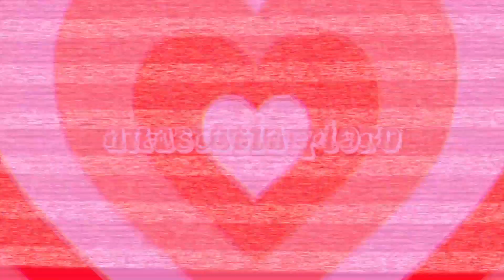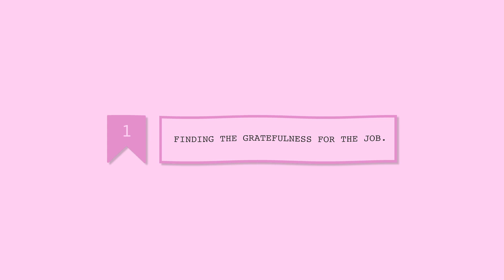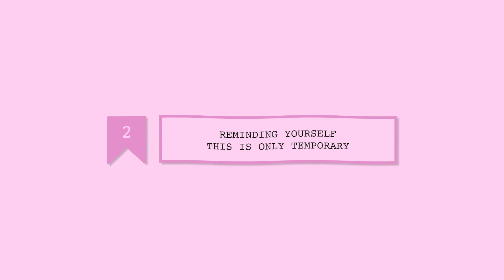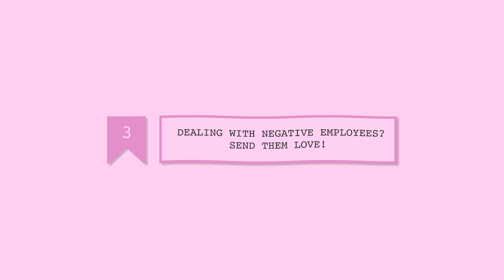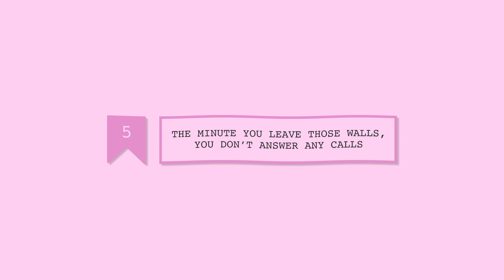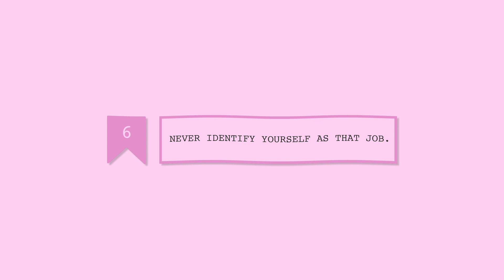how to work the jobs you really don't like....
we all have to work those jobs we don't like lol. so let's make them just a little bit more enjoyable!!!

DONATIONS TO UKRAINE: my sister and I started a charity The Global Guardian Foundation! Click the link below to donate, we are the 3rd from the top called 'Global Guardian - Stop The Bleed in Ukraine'.

0:00 intro
2:25 tip 1
4:37 tip 2
6:17 tip 3
8:17 tip 4
9:31 tip 5
10:36 tip 6
12:14 saying bye!